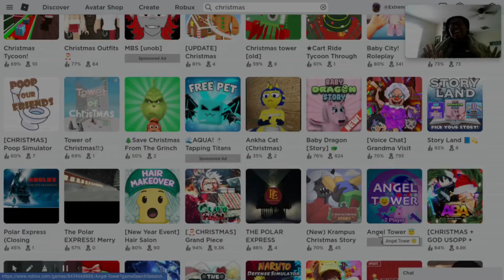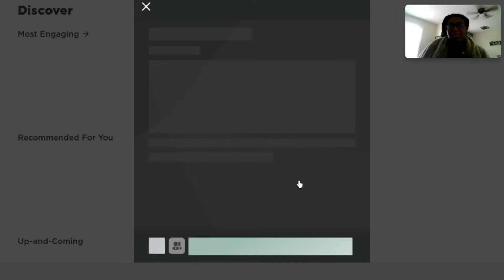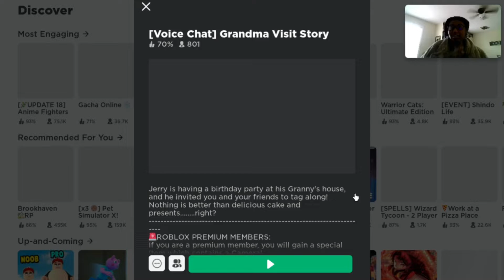Voicechat in Grandma’s Visit Story?!?! (mini-play-through)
f.y.i there is no voicechat in this video.

The game click-baited me so I thought I might as well click-bait you guys too 😂
But seriously, if anyone knows how to activate voice chat, I’d love to know so I could make an actual video with voice chat activated. I’m so sorry that I was gone for so long, but these past two months have given me a much needed break for both my body and my mind.

Intro: Paul Mond - Drip Too Hard x Big Poppa (Lil Baby x Biggie Remix)